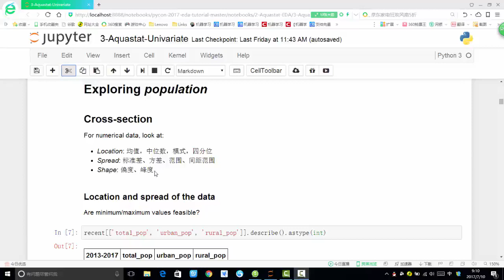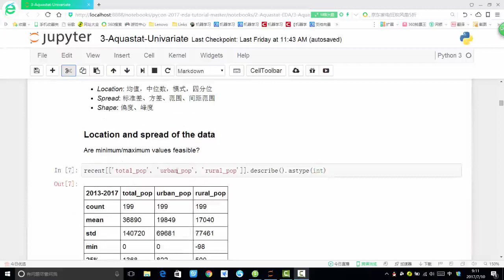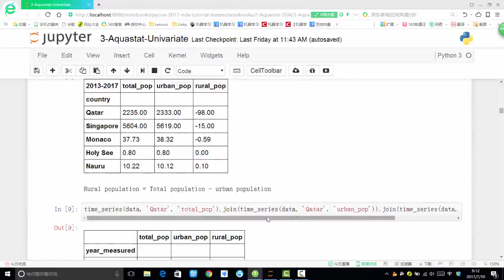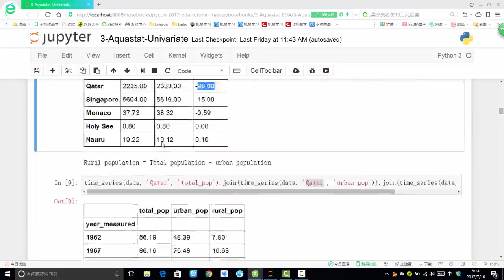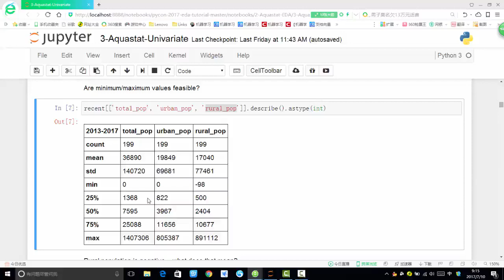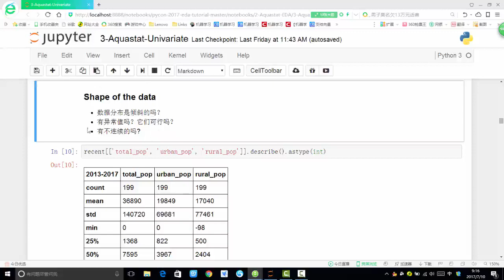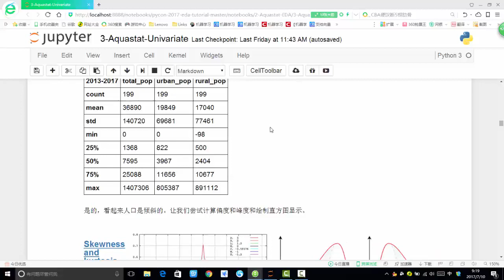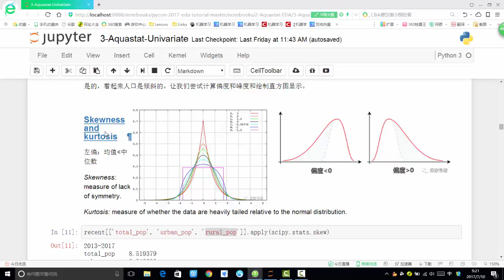28 机器学习提升篇丨11 案例：探索性数据分析 农粮数据分析丨农业 4峰度与偏度